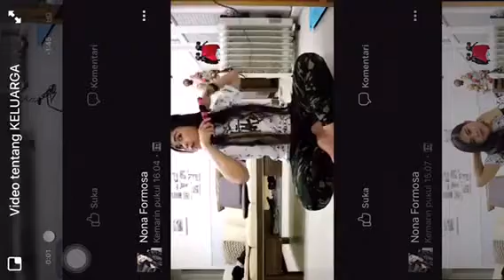CARA MENG KRITING RAMBUT || how to curl your hair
SEBELUM mengkriting rambut jangan lupa pakai vitamin rambut dulu ya

Supaya rambut tidak cepat rusak.. Dan pastikan rambut dalam keadaan KERING. Biar kriting nya tahan lama.
 Dan juga bisa pake hesprei. Biar tahan lama

        THANKYOU
subscrib my youtobe channel :